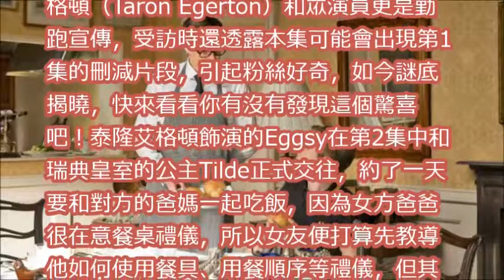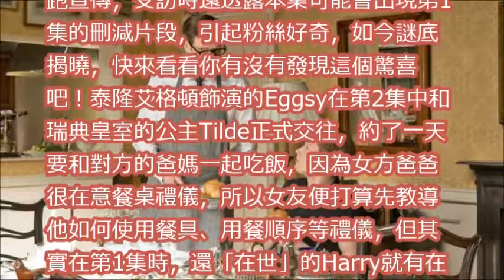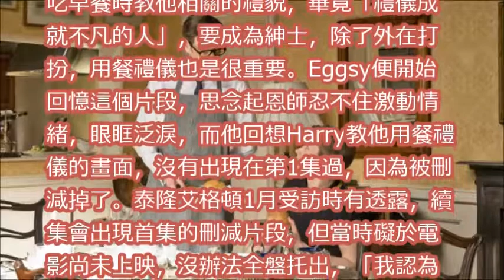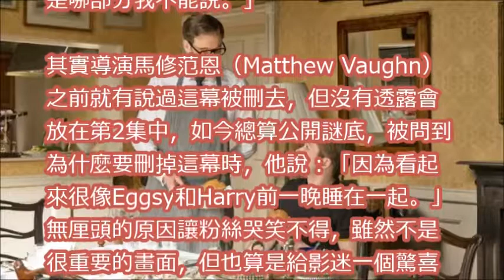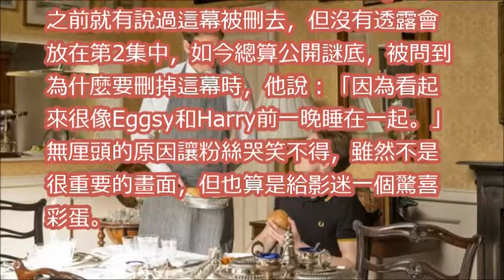你絕對沒發現！ 《金牌特務2》暗藏第1集刪減片段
《金牌特務：機密對決》最殺專訪搶先看：泰隆大爆柯林佛斯這個秘密超驚呆！9/30週六下午5點，鎖定【爆米花看電影】FB直播！

W看電影_金牌特務：機密對決(Kingsman: The Golden Circle金牌特務2王牌特工2：黃金圈皇家特工：金圈子)_重雷心得